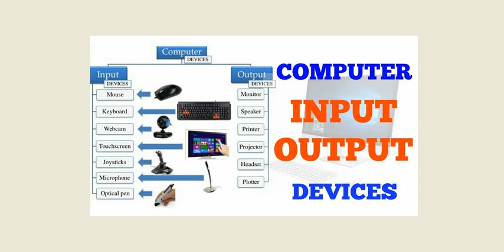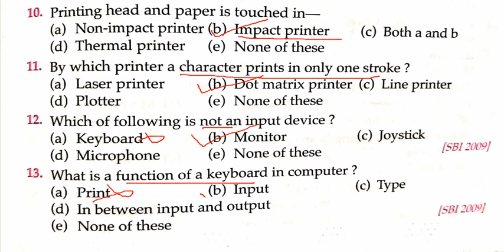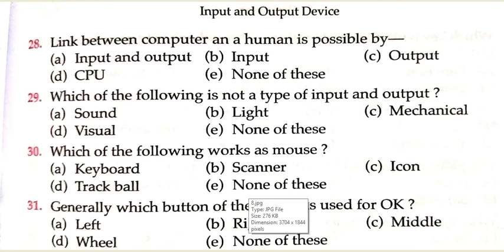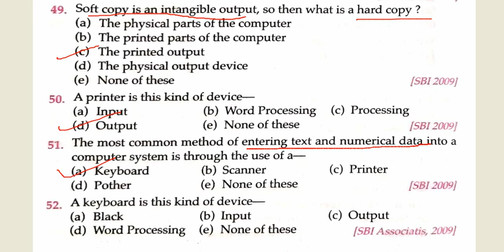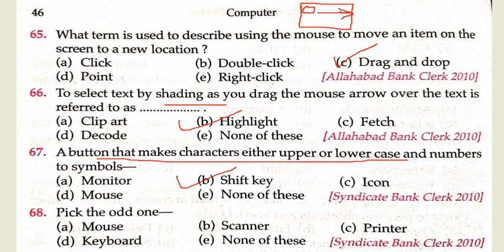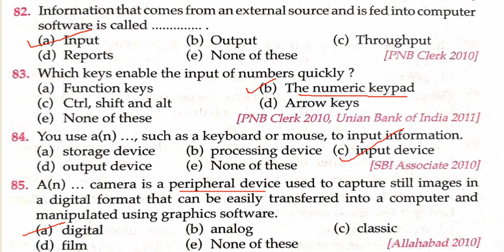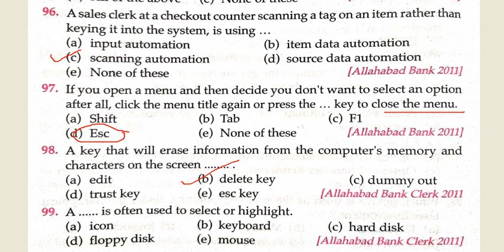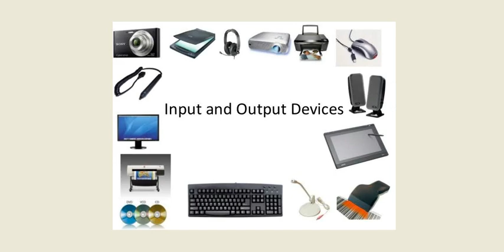Input & Output devices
objective type questions based on input and output devices used in computer for ssc , bank and all other competitive exam .